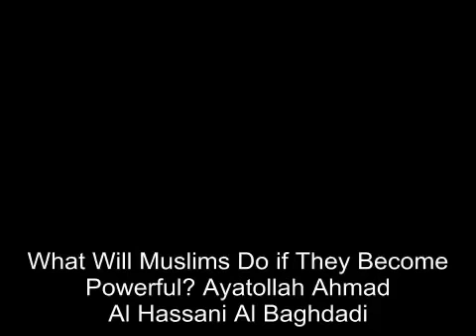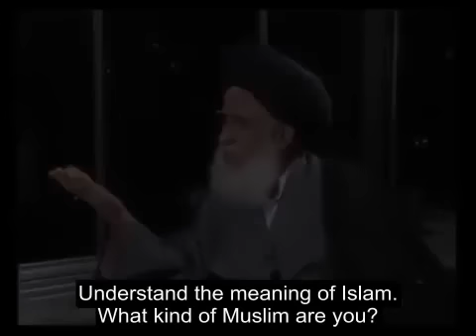Islamic Scholar Outlines Islam's Intentions for America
To Conquer and to Enslave: An Islamic Scholar Outlines Islam's Intentions for America.